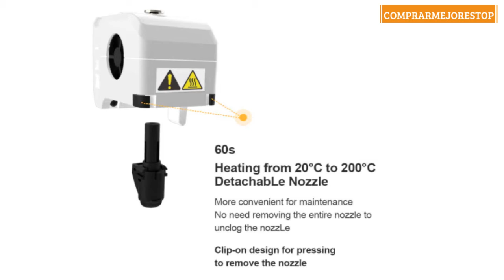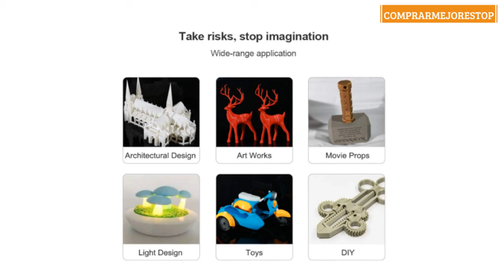Flashforge Adventurer 3 Impresora 3D